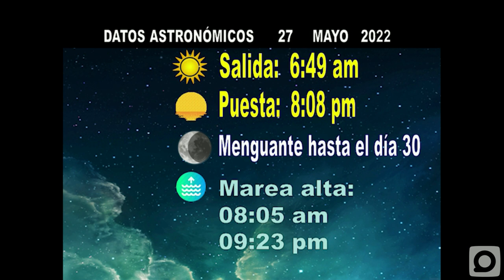El tiempo en la Isla: Calor y aisladas lluvias en la tarde